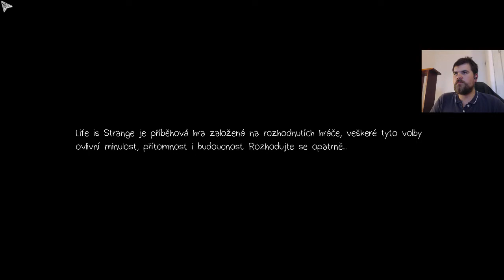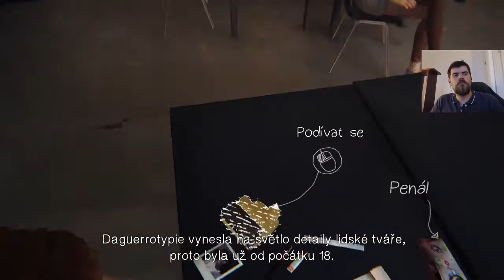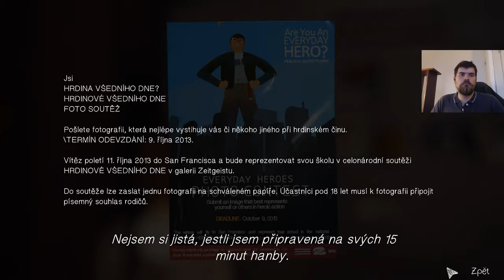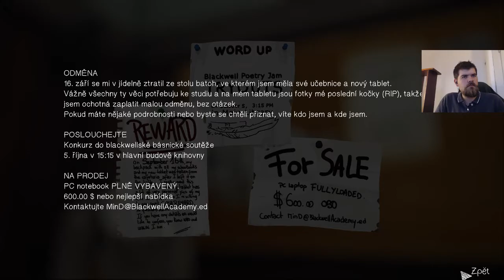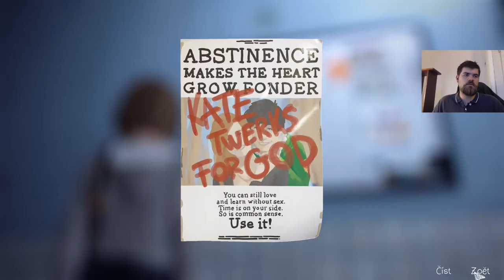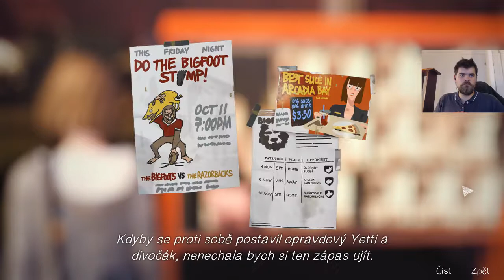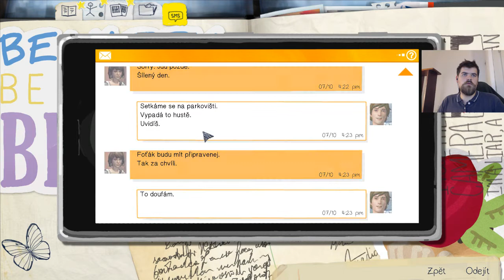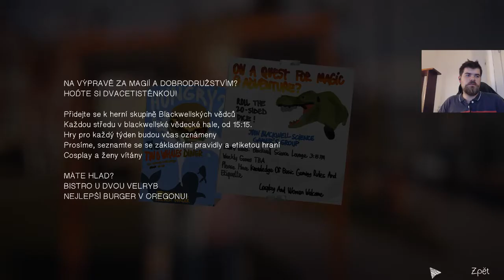Napříč časem i osudem? | 1 - Epizoda I: Kukla LIS cz stream | Nomoos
Dnes budeme cestovat napříč časem i osudem s Nomoosem. Vypadá to, že během Life Is Strange se podíváme do života Max Caulfield. S Max dnes Nomoos pozná spolužačky Kate a Victorii. Dále pak s učitelem fotografie Markem Jeffersonem. A zjistíme během první Epizody našeho dobrodružství jak se to hraje.
V této epizodě budeme hrát Epizodu I: Kukla (Epizode I: Chrysalis), tato epizoda má skvělou zvukovou kulisu, kterou jsem nevypnul, aby jste si ji mohly užít i vy mí věrní diváci.

LIS je herním unikátem v mé sbírce a jsem velice rád, že mi ji Spasserowecz daroval.
Tuto sérii jsem dohrál takto rychle i díky jeho divácké podpoře. Pokud chcete někomu za tuto sérii poděkovat tak právě Spassymu. ;)

A co vy těšíte se na další průběh druhé epizody z life is strange nezapomeňte to napsat do komentářů. Záznam streamu najdete na youtube. ;)

U hry life is strange Nomoos používá anglický dabing a české titulky.